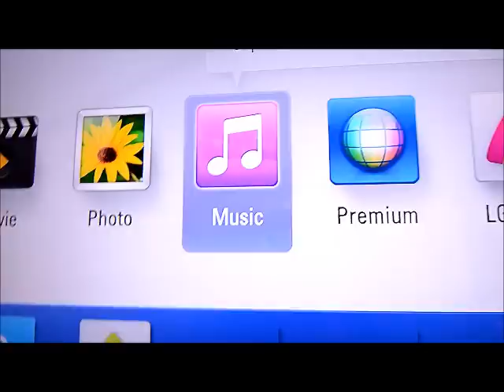truck invation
YOU SEE HOW I GETTING ON ALREADY !!!  LIFT UP THE TRUCK !!!